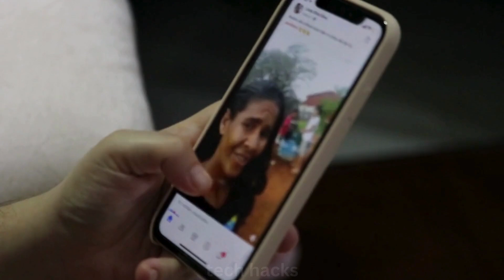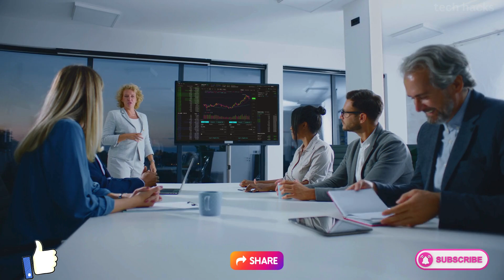iPhone 16 pro - models in India !! 🤫🤫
iphone 16 pro max release date and price â€“ 3 big screen upgrade
iphone 16 pro max news
iphone 16 pro max size
iphone 16 pro max zoom
iphone 16 pro max 300mm
iphone 16 pro max espaÃ±ol
config iphone 16 pro max 0.5
iphone 16 pro max 4 camera
iphone 16 pro max 6.9 inch
iphone 16 pro max in hindi
iphone 16 pro max official trailer
iphone 16 pro max qachon chiqadi
iphone 16 pro max with airpods
iphone 16 pro max kab launch hoga
iphone 16 pro max yang bisa dilipat
lmc 8.4 iphone 16 pro max config
iphone 16 pro max 2024 leaks
iphone 16 pro max yang lipat
huawei pura y70 ultra vs iphone 16 pro max
iphone 16 pro max vs xiaomi 12s ultra
iphone 16 pro max 16
iphone 16 pro max fpt
iphone 16 pro max kurdish
iphone 16 pro max update
iphone 16 pro max white
iphone 16 pro max zollotech
iphone 16 pro max sim card slot
iphone 16 pro max zone of tech
iphone 16 pro max all colors
iphone 16 pro max dam koto
iphone 16 pro max gta 5